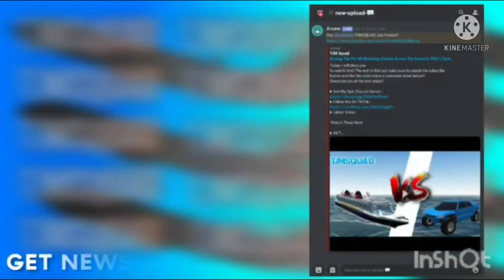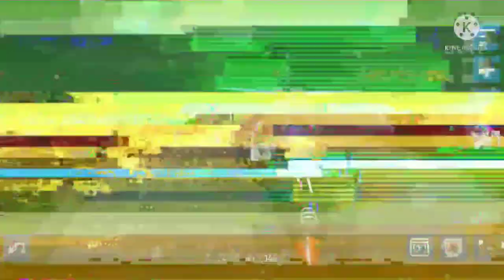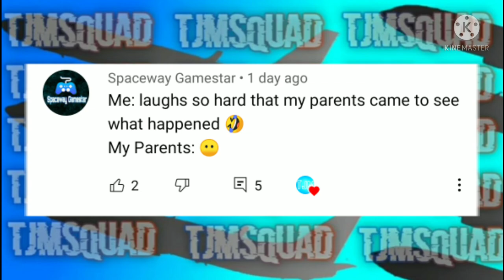Playing SimplePlanes Again!!?!? (Part 2)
Shoutouts are at the end enjoy!! 😁

 🎥 Apps Used

▶️ Editor - Inshot
▶️ Thumbnail Maker - Inshot
▶️ Game - SimplePlanes

Maybe 😏

Great Day Goodbye!! ♥️😁